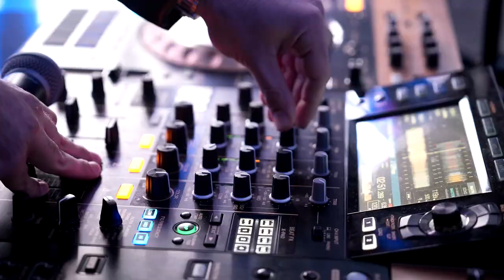Saif Nabeel - San Diego (USA) (2023) / سيف نبيل - مقتطفات من حفل سان دييغو- امريكا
Saif Nabeel - San Diego (USA) (2023)
Directed and filmed by Revan Qajar
Edited By Remon Qajar
"Glory Nights"